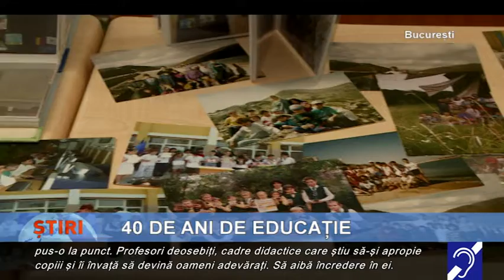40 de ani de educație